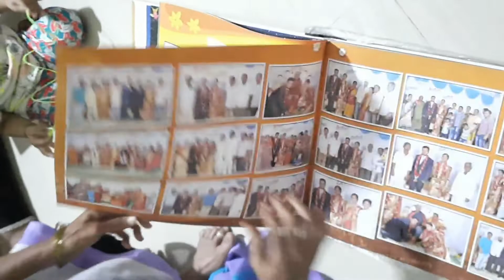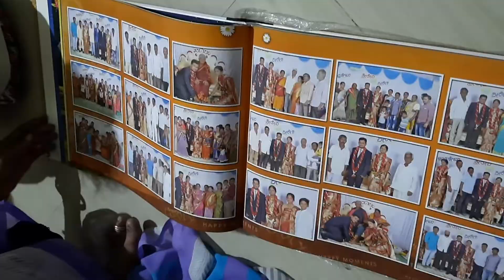ನಮ್ಮ ಹೊಸ guest ಜೊತೆ ಸ್ವಲ್ಪ ಹರಟೆ |health care routine#kannadavlog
your queries;
ನಮ್ಮ ಹೊಸ guest ಜೊತೆ ಸ್ವಲ್ಪ ಹರಟೆ |health care routine
simple Kannada vlog with cute Kannada family
night health care routine
immunity booster drink
golden milk recipe
cute kannada family